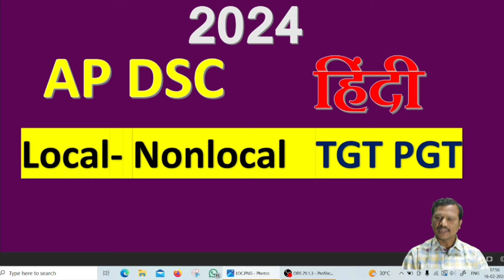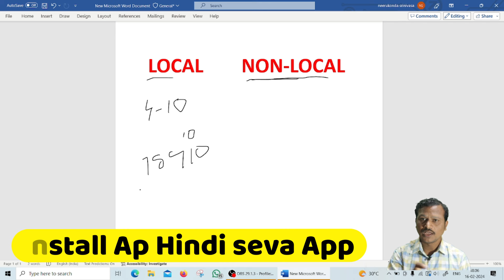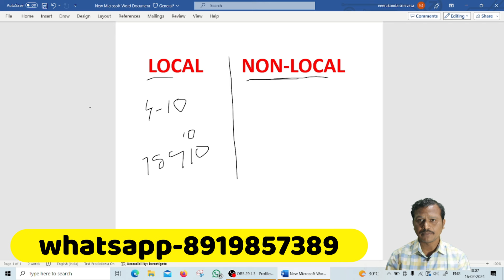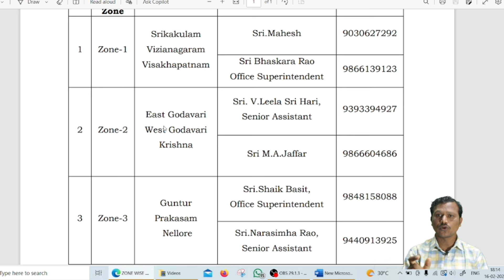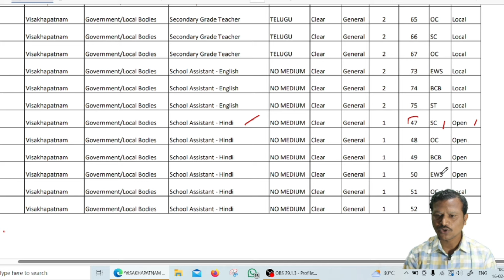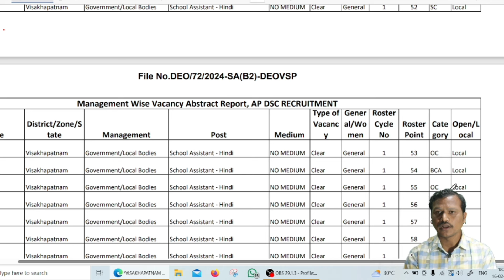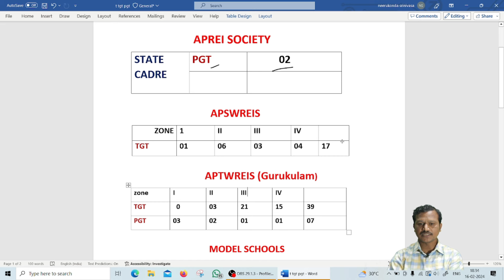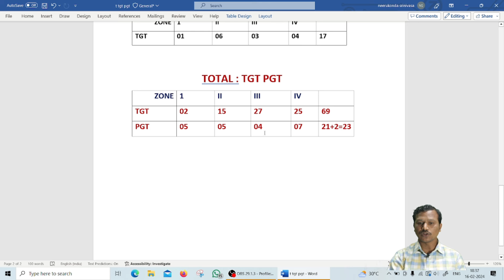AP DSC -2024 Hindi local and non local । TGT PGT vacancies